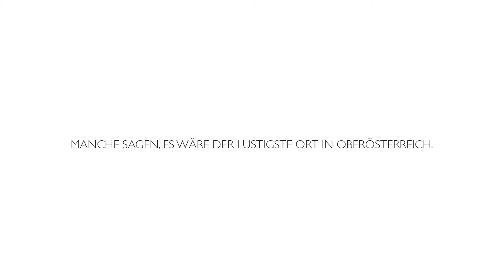LOLLIPOP Expertentest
LOLLIPOP - der lustigste Ort in der VARENA?

Wir haben diejenigen gefragt, die es wohl am besten wissen müssen: unsere Juniorexperten wagen den Test.

Ihr seid neugierig auf das Testergebnis? Dann seht selbst :)

Videoproduktion: VARENA Bunter Shoppen im Seengebiet